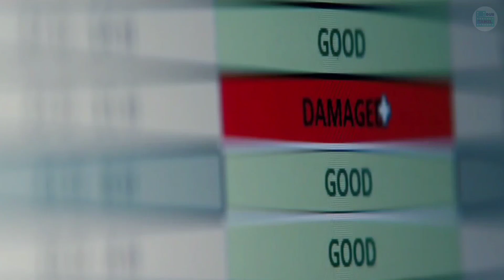மெய் சிலிர்க்க வைக்கும் வெறித்தனமான திரைப்படம் dubtamil | Tamil Hollywood Times | Mr. Tamizhan